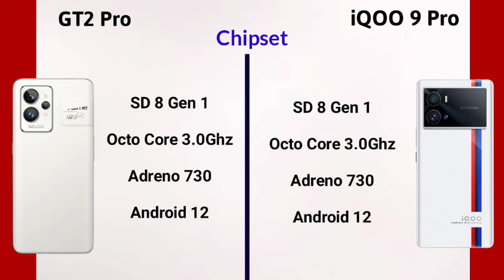Realme GT 2 Pro Vs iQOO 9 Pro Tamil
Realme GT 2 Pro Tamil Review,Realme GT 2 Pro Unboxing Tamil,Realme GT 2 Pro in Tamil,Realme GT 2 Pro Unboxing in Tamil,Realme GT 2 Pro Review Tamil,